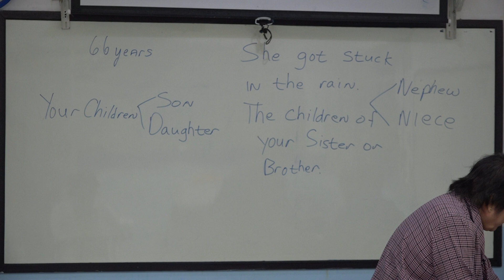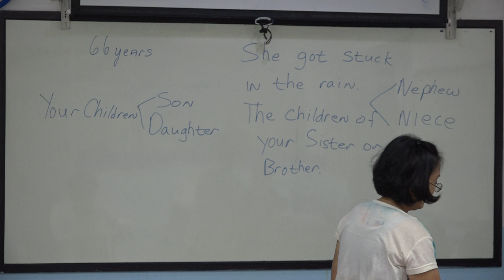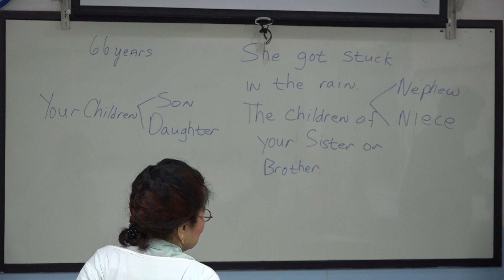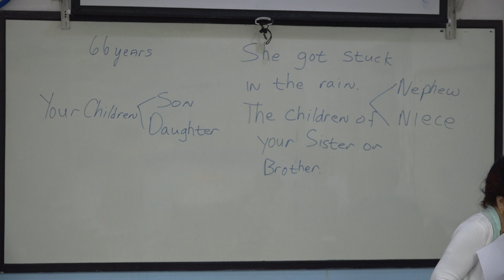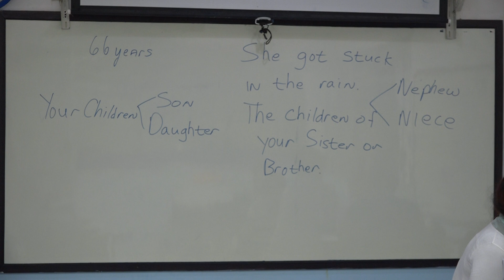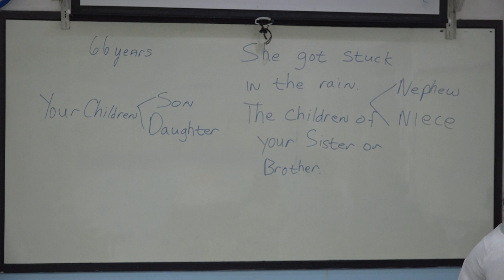Learn English เรียนภาษาอังกฤษ : suraphet 6819: Teacher Tim, USA. 6 July 2019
ภาษาอังกฤษ รอบวันจันทร์ ถึง วันศุกร์ เช้า 6 ก.ค. 2562